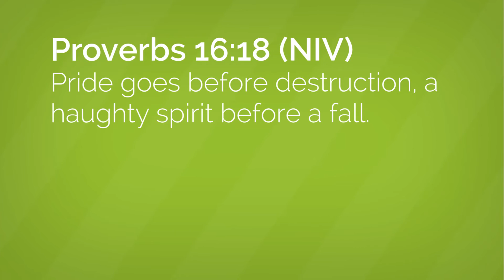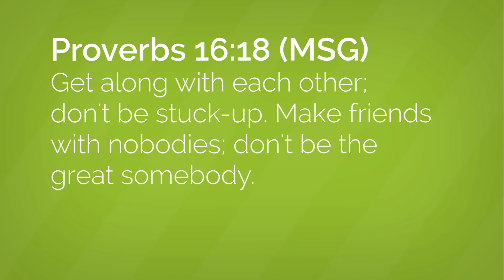The Story of Saul | Sabotage #3 (Kids)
The story of King Saul is an important lesson about how pride can keep you from being truly great.

VIDEO NOTES
Hey kids! Have you ever heard of a little thing called pride? Pride is all about loving the things you or others do. But it’s important to know pride can be a good thing or a bad thing. So here’s what you need to know:

There are two types of pride.

The first type of pride is the good kind. This is when you take pride in things like your good grades or a cool piece of art you made. This kind of pride motivates you to work hard. But there is another kind of pride that is not good for us. Let’s look at a verse to see what the second kind of pride is about:

Proverbs 16:18 (NIV) Pride goes before destruction, a haughty spirit before a fall.

Haughty, not naughty. That’s just a fancy word that means you think you’re better than everyone else. You are stuck up and look down on others. People with this kind of pride aren’t very fun to be around. What happens when you have the second type of pride? To answer that question we’re going to look at a guy from the Bible named Saul.

Saul started out humble.

Saul was just a normal guy living his life in Israel when suddenly everything changed.

1 Samuel 13:1 Saul was thirty years old when he became king, and he reigned for forty-two years.

Did you catch that? Saul became the very first king of Israel! Now that is pretty cool. Wanna know how Saul became king? He was chosen as king because he was the tallest and most handsome man in all of Israel. He hadn’t done anything super special. He just looked good. And, because God allowed him to be king.

At first he knew he was just super lucky to be picked as king. He understood that he was just a nobody and that God was generous to give him the opportunity. But, over time, it all started to go to his head.

Saul ended up thinking he was better than others.

Know what that’s called? Pride. Remember the bad kind of pride that makes you think that you are the most important thing in the world? Well, that’s the pride that took over Saul’s life.  He ended up ignoring God and making choices that were not good for his family or the nation of Israel.

If you want to be almost great, be like Saul.

Saul could have been a great person and king but his pride ruined him. He could have used his powerful position to make God proud but instead he just cared about himself.

Romans 12:16 Get along with each other; don’t be stuck-up. Make friends with nobodies; don’t be the great somebody.

So kids, pay attention to the kind of pride in your life. Don’t be like Saul who had the pride that made him think he was better than everyone else. Be humble and nice and remember that God gives us everything we have.

PursueGOD Kids is the official kids' channel for pursueGOD.org, a free online discipleship resource for families, small groups, and individual mentoring relationships.